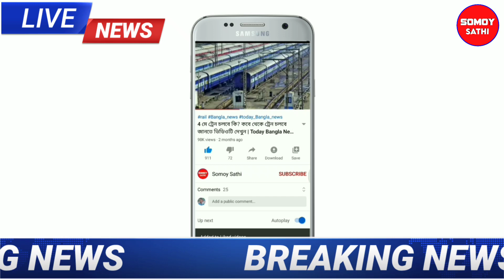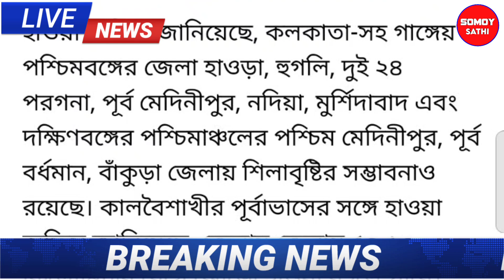ধেয়ে আসছে কালবৈশাখী ঝড় এই জেলাগুলিতে ভয়ঙ্কর সর্তকতা জারি Today Latest Weather Update| Somoy Sathi